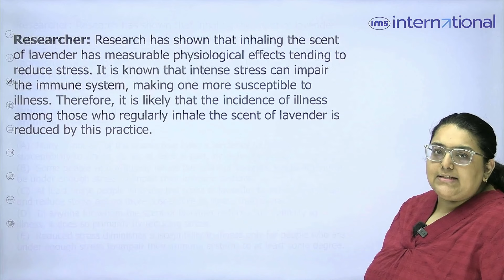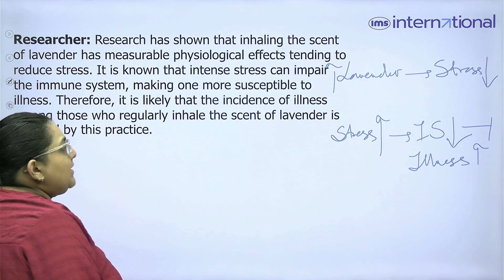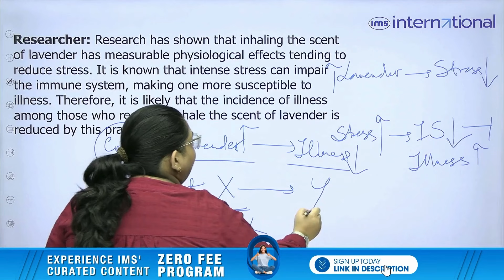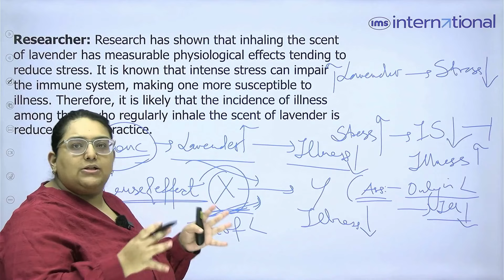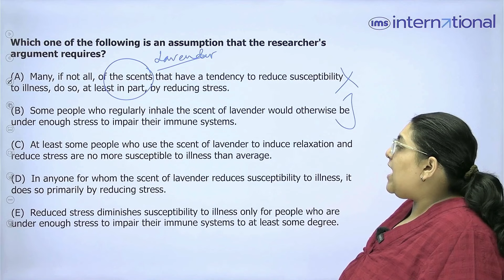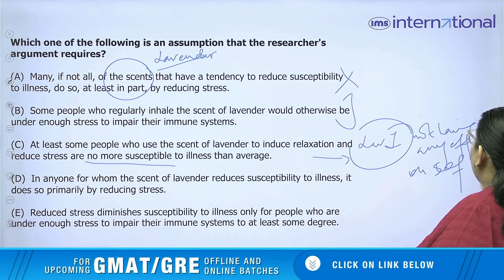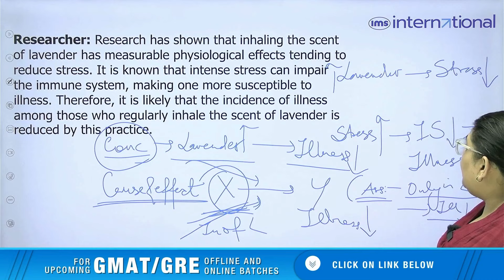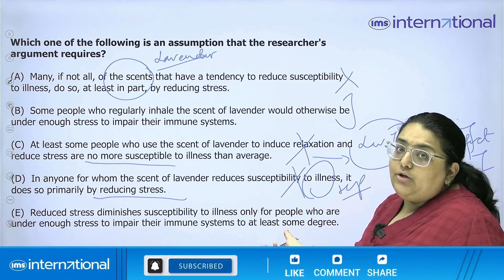GMAT Critical Reasoning - Assumption 705+| GMAT Friday | Durga Sircar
Struggling with GMAT Critical Reasoning questions? This video breaks down the key concept of Assumptions in Critical Reasoning. Learn how to identify assumptions in an argument, tackle assumption-based questions, and avoid common traps. Whether you're preparing for the GMAT or looking to strengthen your reasoning skills, this session will provide valuable tips and strategies to boost your score.
📞GMAT, GRE, & Beyond: Get expert guidance & achieve your study abroad goals with IMS!